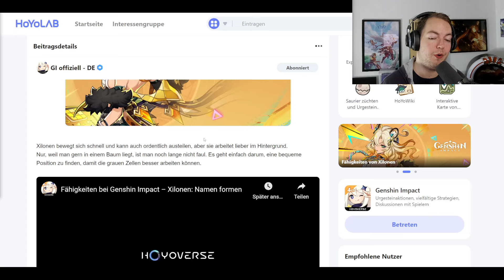[REAKTION] Fähigkeiten bei Genshin Impact – Xilonen: Namen formen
Hauptkanal: @Spielestyler
Zweitkanal: @spielestylertv